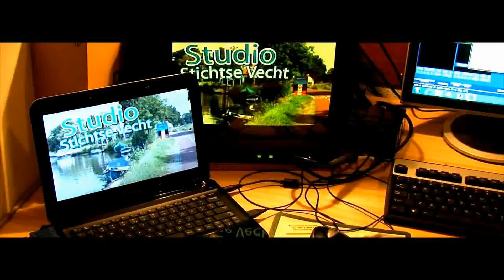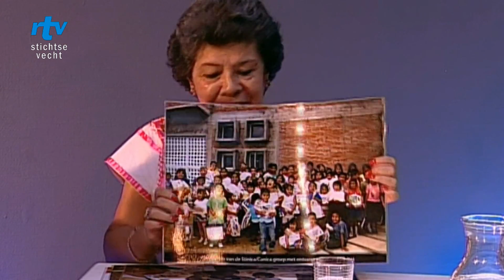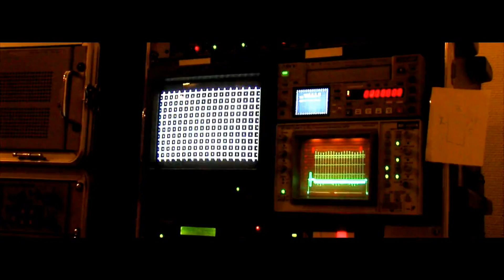STINICA blikt tevreden terug op benefietmiddag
Onlangs vond in de Heilig Hartkerk in Maarssen een korenbenefietmiddag plaats. De benefietmiddag was georganiseerd door stichting STINICA om geld in te zamelen voor de bouw van een extra lokaal voor Mexicaanse straatkinderen uit Oaxaca. Voorzitter Silvia de Groot-Ruiz vertelde hierover meer in Studio Stichtse Vecht